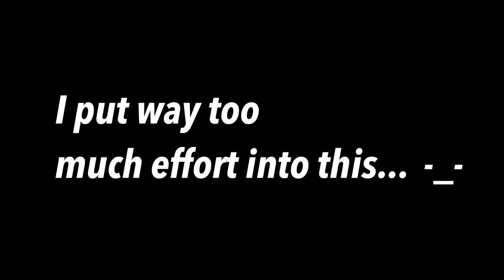Danganronpa V3 on Crack: How V3 Messed With My Emotions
All I have to say is that Danganronpa has a reputation for messing my emotions up.
These games hurt me.

Also, I spent way too long making this. I had to use IMovie to create this which makes it difficult to make funny clips and stuff like that.